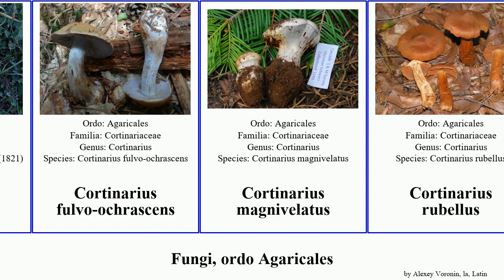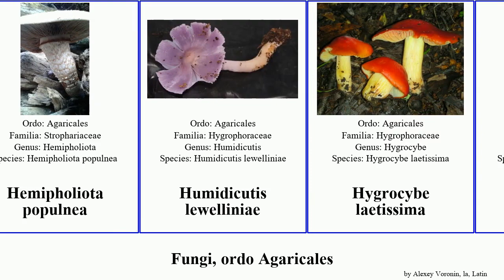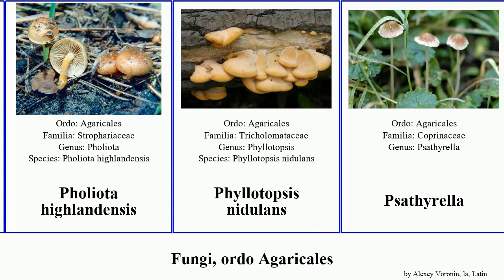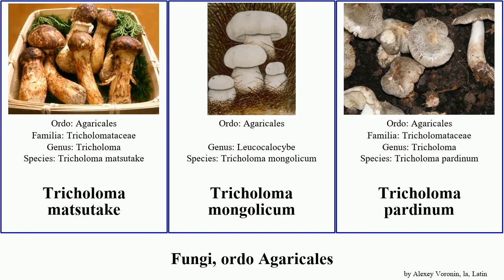Fungi, ordo Agaricales cortinarius subg agaricus entoloma fungus nidulans subgenus aspera excelsa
Fungi ordo Agaricales.
fungus of Order Agaricales, language: la.

Agaricus devoniensis
Agaricus pattersonae
Agaricus xanthoderma
Agaricus essettei
Agrocybe molesta
Amanita calyptroderma
Amanita excelsa
Armillaria ostoyae
Calvatia booniana
Chlorophyllum rhacodes
Clitocybe ditopus
Cortinarius callochrous (1821)
Cortinarius fulvo-ochrascens
Cortinarius magnivelatus
Cortinarius rubellus
Cortinarius rufoolivaceus
Cortinarius subgenus Telamonia
Cortinarius subgenus Myxacium
Cortinarius subg. Cortinarius
Cortinarius subg. Dermocybe
Cortinarius subg. Sericeocybe
Entoloma chalybaeum
Entoloma medianox
Entoloma subg. Alboleptonia
Entoloma subg. Leptonia
Flammulina velutipes
Gymnogaster
Hemipholiota populnea
Humidicutis lewelliniae
Hygrocybe laetissima
Hygrocybe mucronella
Hypholoma lateritium
Inocybe lilacina
Kuehneromyces mutabilis
Lepiota aspera
Lepista flaccida
Lepista inversa
Lycoperdon excipuliforme
Macrolepiota albuminosa
Mycena cyanorhiza
Pholiota highlandensis
Phyllotopsis nidulans
Psathyrella
Tectella operculata
Termitomyces le-testui
Tricholoma matsutake
Tricholoma mongolicum
Tricholoma pardinum
Volvariella volvacea